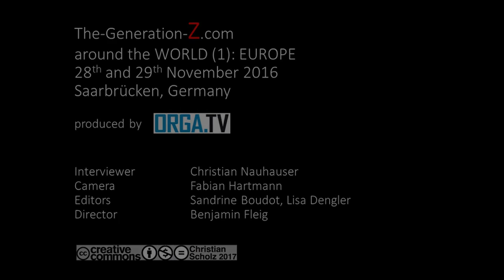Workshop: Generation Z in Europe 2016 - Portugal